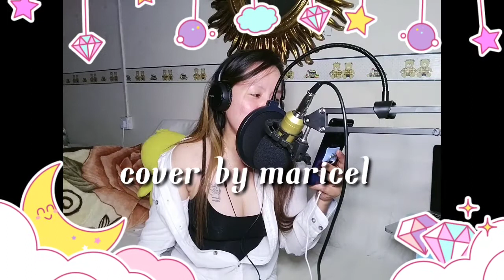At my worst (bisaya version)